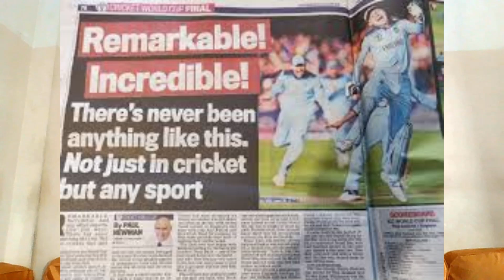Innings Of The Day EP 10: Kamindu Mendis: The One-Man Army!🔥 cricket Kamindu Mendis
Kamindu Mendis once again proved why he's considered a rising star in cricket with an outstanding performance, single-handedly carrying his team on his shoulders. This video highlights his spectacular innings, where he showcased his skill, resilience, and determination, earning him the title of a true one-man army. Watch as Kamindu Mendis takes on the opposition and delivers a memorable performance that will be talked about for years. Don't miss out on this incredible cricketing moment!

Welcome to "Innings of the Day," your daily dose of the most thrilling and unforgettable moments from the cricket world! Each episode dives into the standout innings that defined the day, whether it’s a blistering century, a gritty comeback, or a game-changing partnership. Join us as we break down the key plays, analyze player performances, and celebrate the passion of cricket like never before. Perfect for cricket enthusiasts who don’t want to miss a single moment of action!